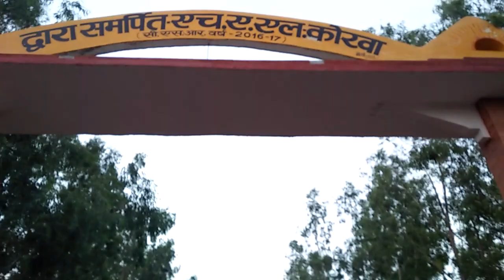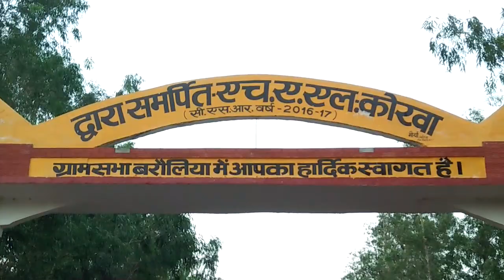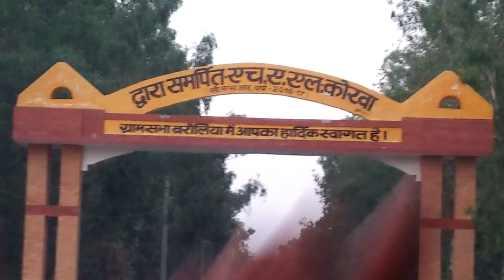BJP Ke Jeet Ke Khushi Men Jasn Manate Barauliya Ke Log